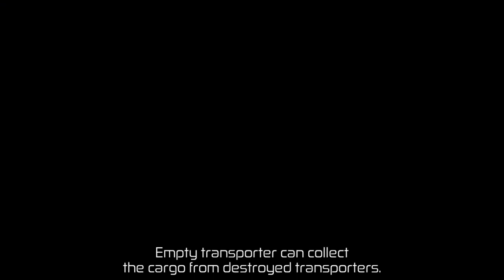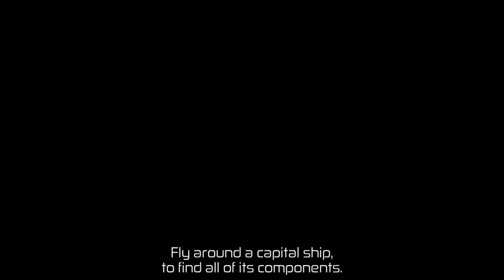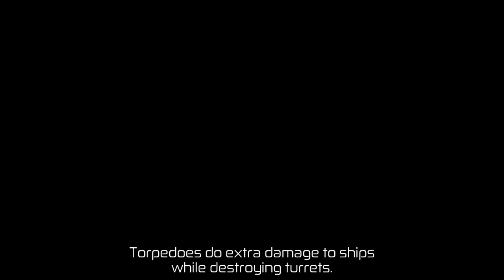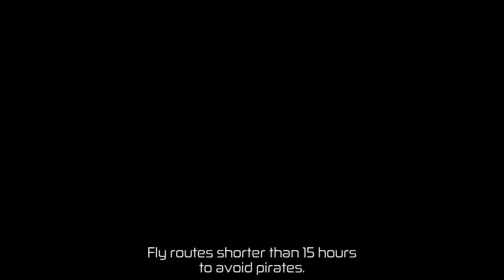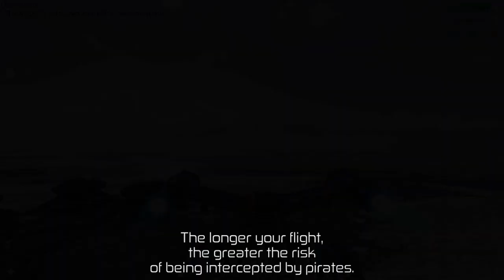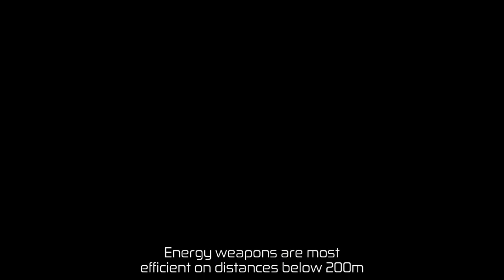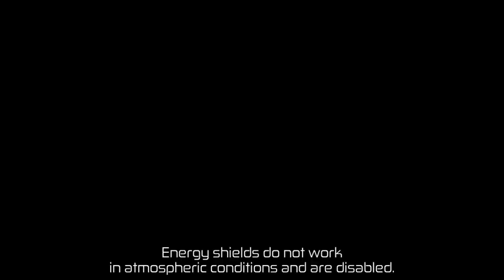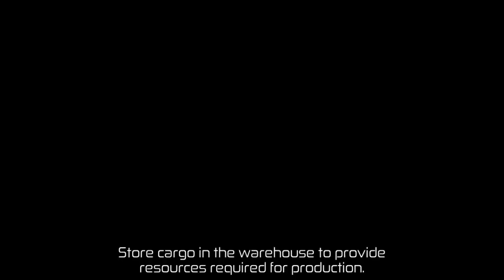Space Commander: War & TRADE; part 23; ship parts hauling, new Bronto, & H2O+O2 warehousing fun!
So much fun... but it's got to be done as "the sinews of war are infinite money" & "victoria amat prudencia" essentially; if you don't have a massive fleet with tons of firepower, you're going to have lots more wasted time in battles and more repairs from taking hits.

Especially when playing without microtransactions, this economic grinding is absolutely necessary -- so regardless however boring it might seem, it is authentically the majority of the gameplay for anyone who plays without wasting real money on a game basically.

Yay for so much inevitable downvoting rudeness from those who only wish to see combat; yet take note that this is still the gameplay for real and not merely the dooming of space pirates.

Also, everyone say: "happy hatchday!" for my bird Havilah!